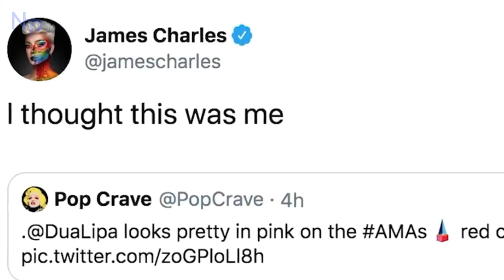James Charles become Dua Lipa's nightmare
All music and video is not mine.